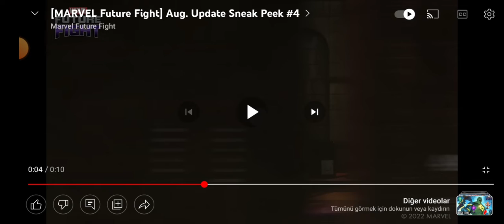Sonunda Bir İnhuman Geliyor! - Yeni Sneak Peek Yayınlandı! | Marvel Future Fight